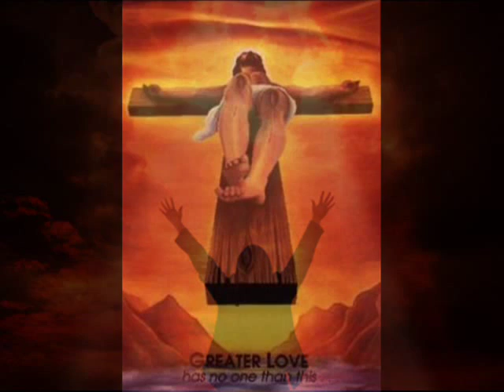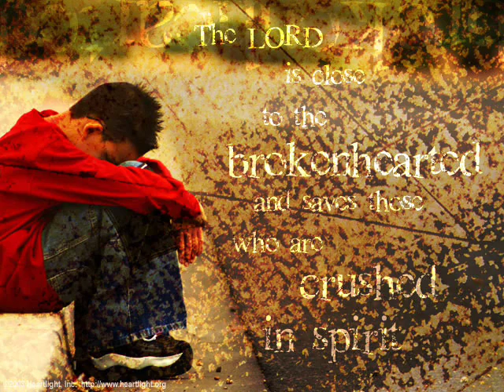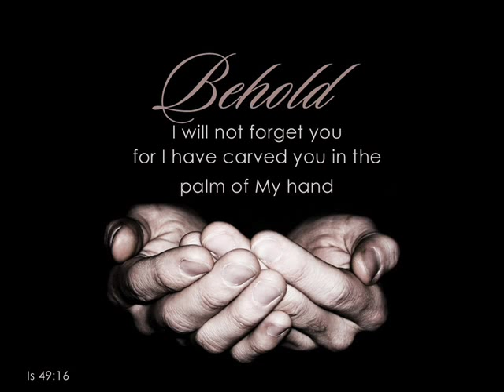There Is One! ~ Michael W Smith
this song is one that Keith Green started to write, and that Michael W Smith was asked to finish. "There is one who heals the sorrow, there is one who makes the day"- and He is the lover of my soul and my everything. I don't know where I would have been without Him, and not where to go without Him- I need Him in all of my life. He is the one that formed us in His image, that molded us to His masterpieces, that brings light into darkness, and wisdom and understanding when we don't see and understand, He is our Saviour, our Father, our Healer, Restorer, Rebuilder, Redeemer, Refiner, our all in all and also our all in our nothing. No matter what life throws my way, I have decided: I will follow You where ever You take me, because You are my God and I'll love, praise and serve You forever, You are *THE ONE* for me!!!

from the album: Your Love Broke Through - the worship songs of Keith Green (2002)